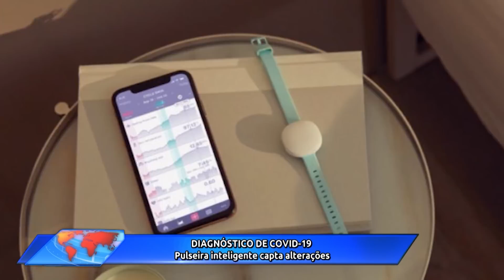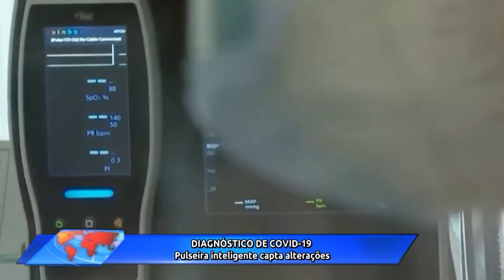RIT Notícias Mundo (03/jul/2022)